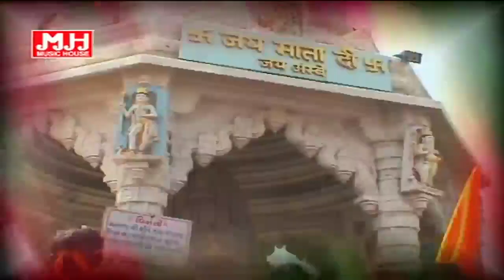Gujarati Devotional songs | Taro Danta No Dungar Dolyo | Gujarati Bhakti Geet | Gujarati Bhajan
PRESENTING Gujarati Ambe Maa Songs | Gujarati Bhajan | Gujarati Bhakti Geet by Rajdeep Barot

Title    : Ambe Maa No Ranglo Rangli
Producer : Sanjay Patel
Director : Raju Patel
Singer   : Rajdeep Barot
Artist   : Ishwar Samikar, Sonam Dudhrejiya
Label    : Lalen Music